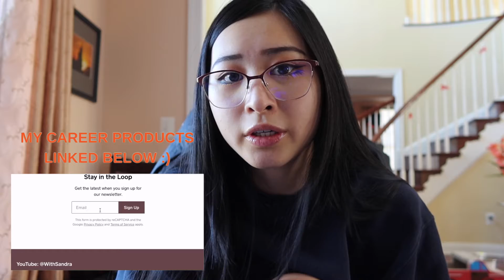Typical Work Day in the Life as a Cybersecurity Analyst Working From Home: Fulltime Remote Work Vlog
Amazon favorites: